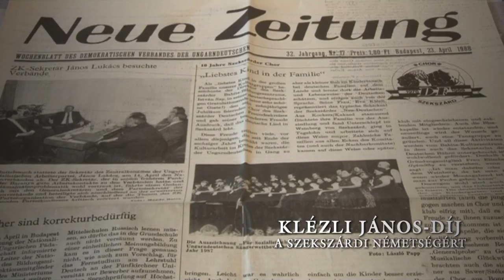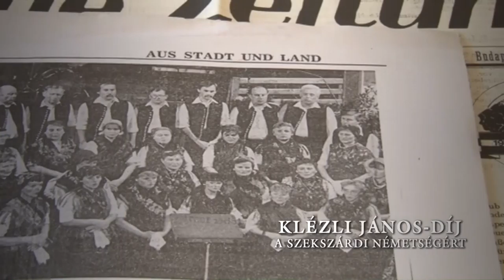Katrhina Richer Müller Klézli János-díj a Szekszárdi Németségért